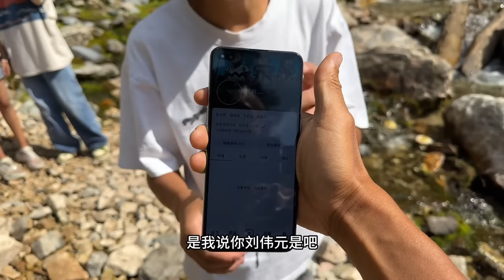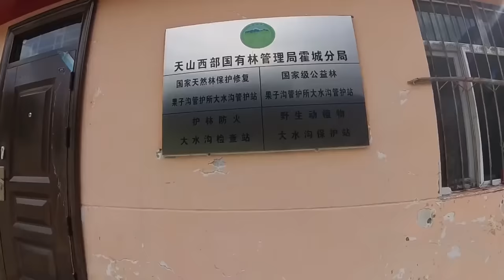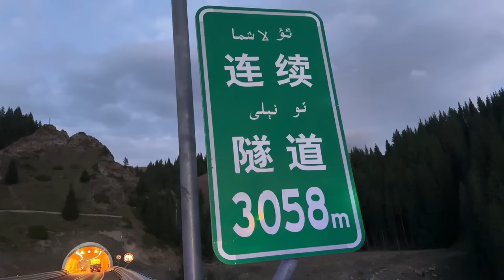骑行新疆误闯神秘小村，当地人请我吃羊肉串，天黑无奈桥洞里过夜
【单人单车环华骑行中国 | 正在前往赛里木湖中】